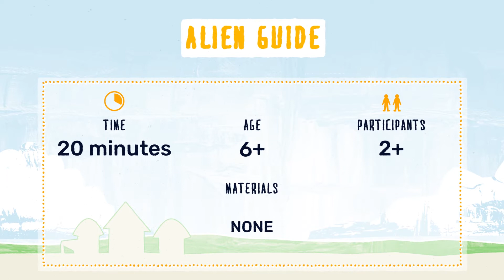02.ဂြိုလ်သားလမ်းညွှန် ကစားနည်း_Alien Guide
ဤကစားနည်းသည်ကလေးများအား သူတို့၏ အလေ့အထနှင့် အပြုအမူများအား နာလည်စေရန် သင်ကြားပေးသည်။